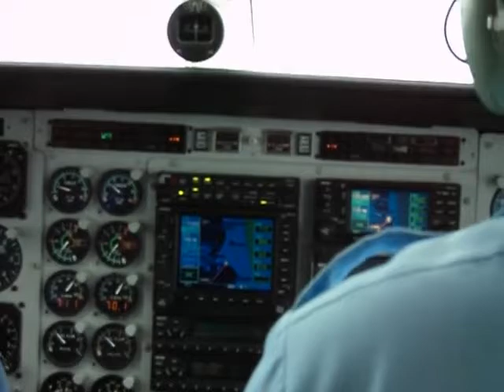Cessna Conquest takeoff from Cape Lisburne Long Range Radar Site, Alaska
This was a trip for Air Force civil engineers to conduct a quality assurance inspection on a government contractor who maintained the site.  This flight was taking us back to Elmendorf AFB.  The company flying the Conquest was Security Air based at Ted Stevens International Airport in Anchorage.